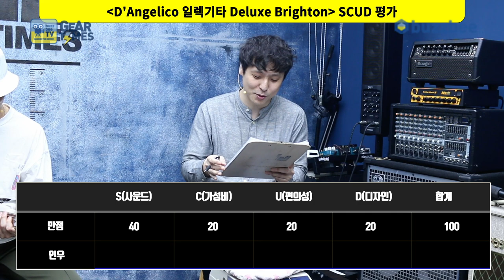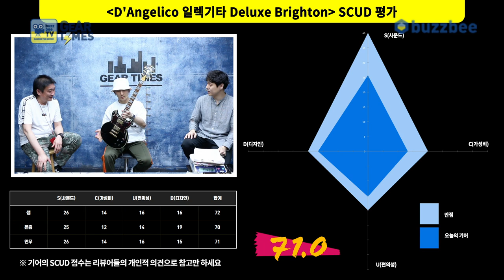[GearTimes 3081회] 디안젤리코 D'Angelico 일렉기타 Deluxe Brighton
디안젤리코 D'Angelico 일렉기타 Deluxe Brighton

0:00 오프닝
4:32 스펙(Spec)
5:38 사운드 테스트(Sound test)
11:44 시연 (Demo)
13:42 한줄평
14:22 점수